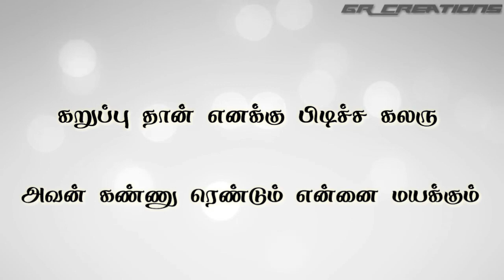Tamil WhatsApp status || love feel song || GR Creations